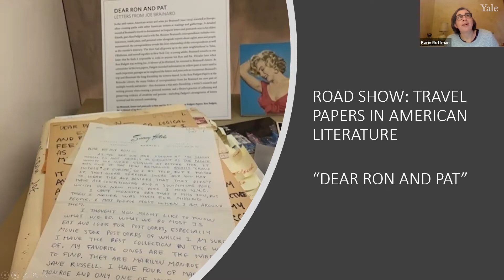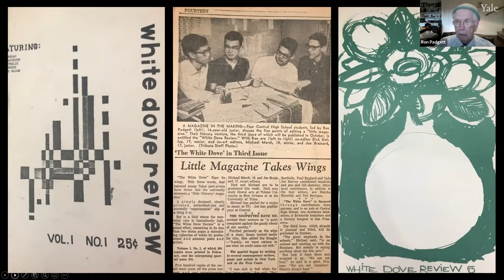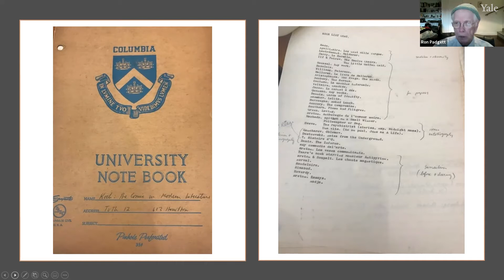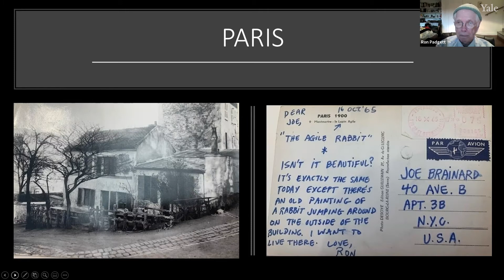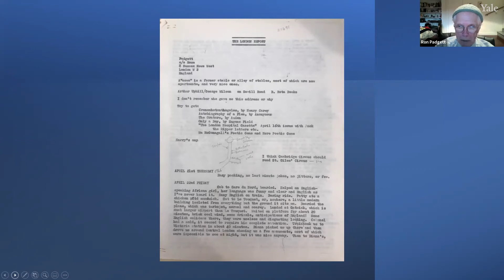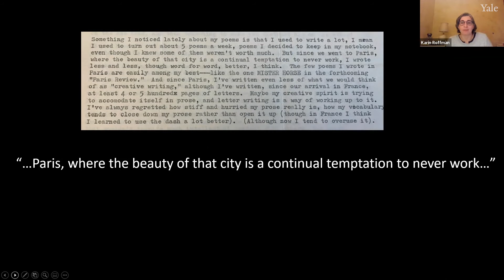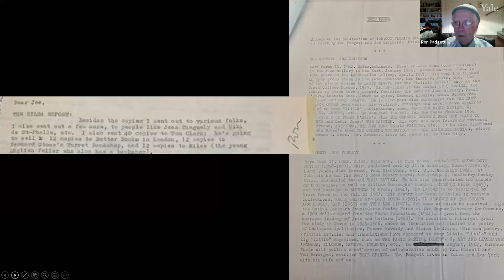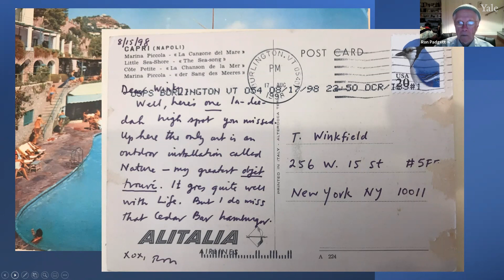Ron Padgett in Conversation with Karin Roffman - Mondays at Beinecke, November 8, 2021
A conversation flowing from “Dear Ron and Pat: Letters from Joe Brainard,” a case study drawn from the Ron Padgett Papers and part of the current exhibition, “Road Show: Travel Papers in American Literature,” curated by Nancy Kuhl.
In the mid-1960s, American writer and artist Joe Brainard (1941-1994) traveled in Europe, often crossing paths with other American writers at readings and gatherings. A detailed record of Brainard’s travels is documented in frequent letters and postcards sent to his oldest friends, poet Ron Padgett and his wife Pat. In the Ron Padgett Papers at the Beinecke Library, the many folders of correspondence from Brainard are now part of multiple records and stories — they document a trip and a friendship, a writer’s research, and writing process when creating a personal memoir, and a library’s practice of collecting and preserving evidence of creativity and process—including Padgett’s arrangement of letters received and his research notetaking.
For biographical information and more about Padgett, visit the poet’s
For biographical information and more about Roffman, visit the Yale Humanities